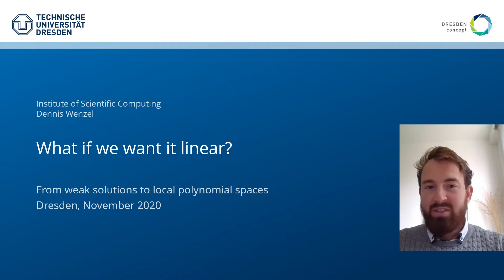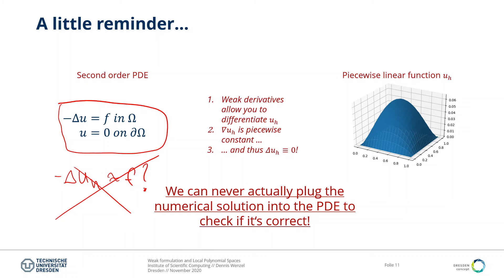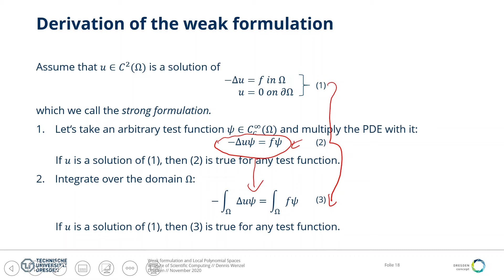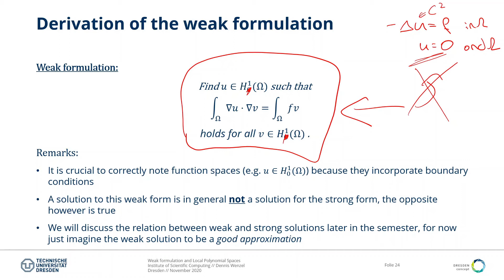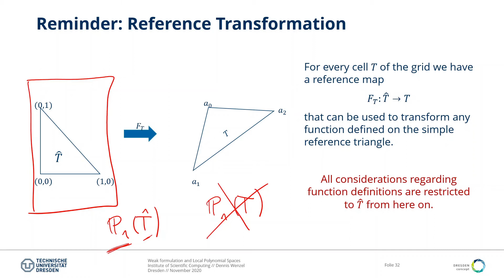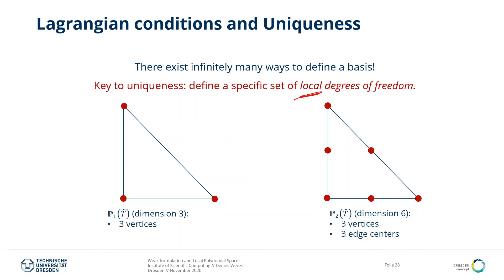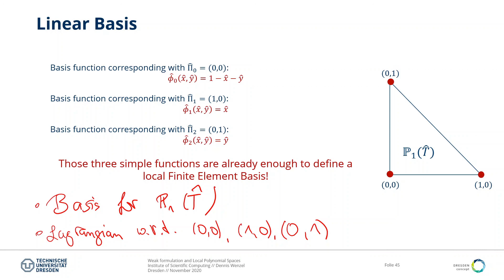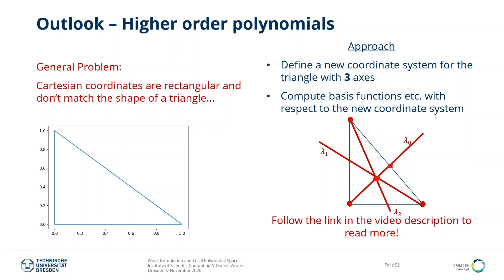TUD-FEM Lecture 5: Weak Formulation and Local Basis Functions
This video is part of the lecture series 'Finite Element Method - Theory and Implementation' hosted by the Institute of Scientific Computing at TU Dresden.
Topics: Piecewise Linear Functions vs. the Laplacian, Weak Formulation, Local Polynomial Spaces with Basis
Speaker: Dennis Wenzel